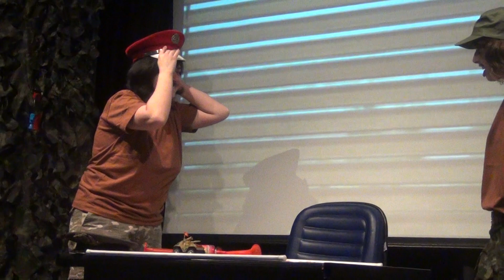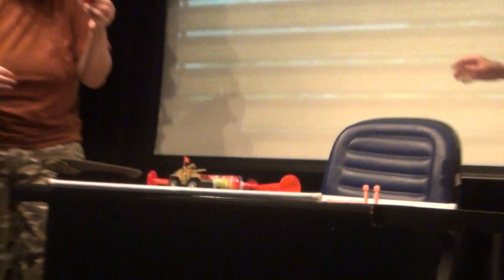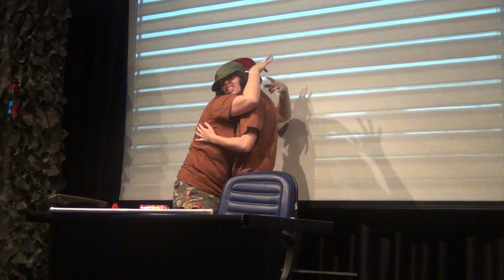MINHA CENA DE DIREÇÃO - UM GENERAL SERVIDOR DE GUERRAS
Este vídeo é uma apresentação teatral como parte das atividade de Conclusão de curso de Teatro do Acadêmico e Ator Romaní Ferreira na FPA - Faculdade Paulista de Artes. Curso concluido em 2016. Esta é uma Cena de Direção.